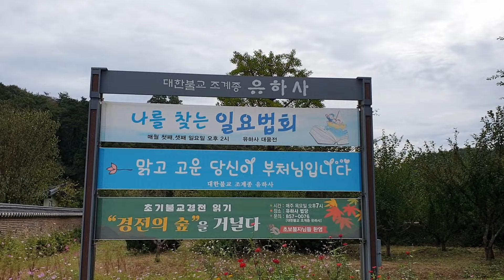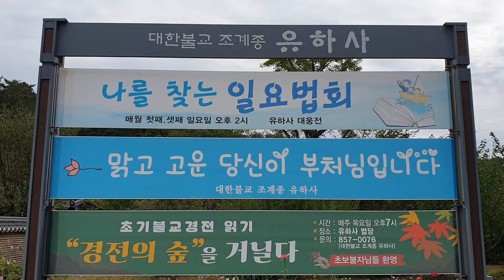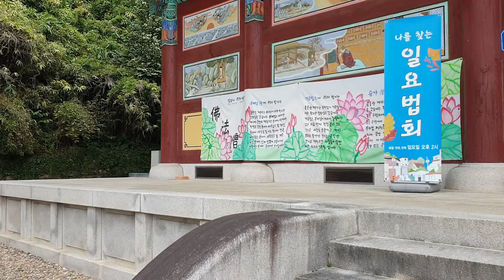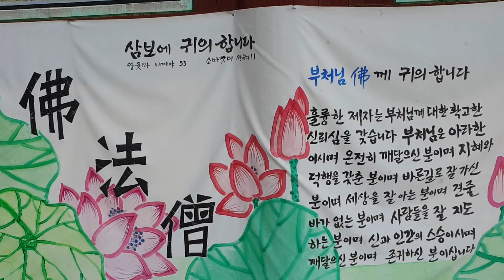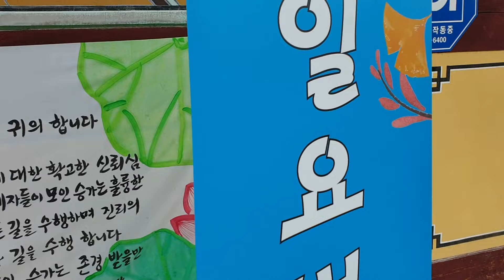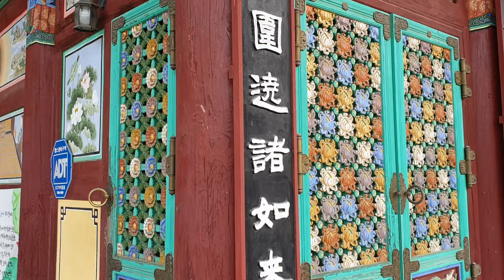경북 안동, 누워있는 용의 승천을 돕기 위해 만들어진 절, 와룡산 유하사